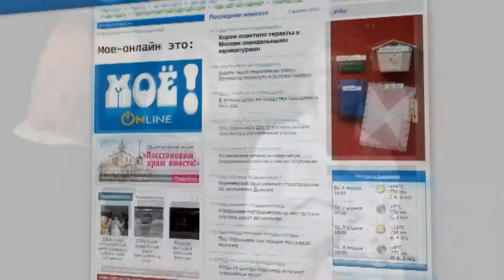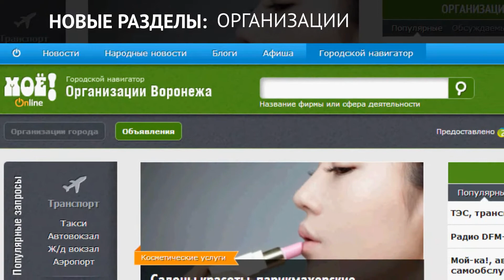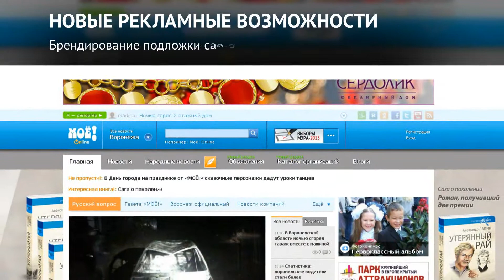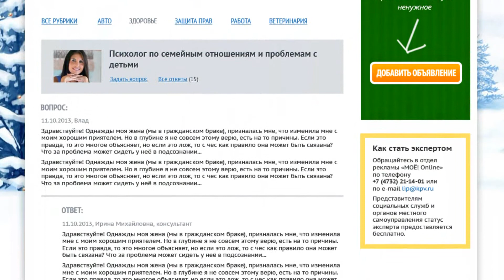О воронежском портале "МОЁ! Online"